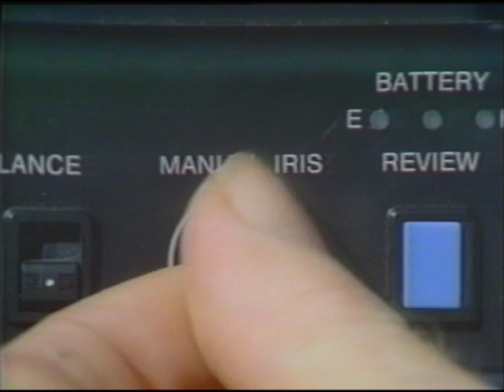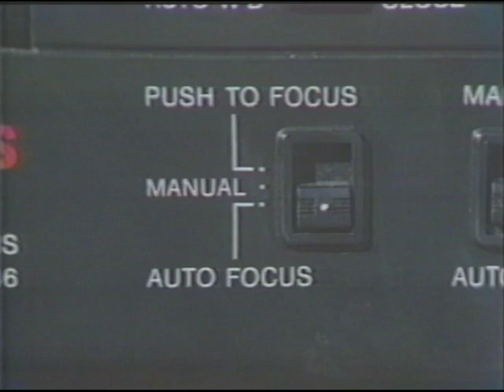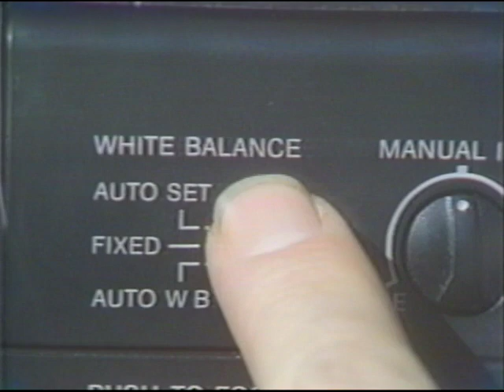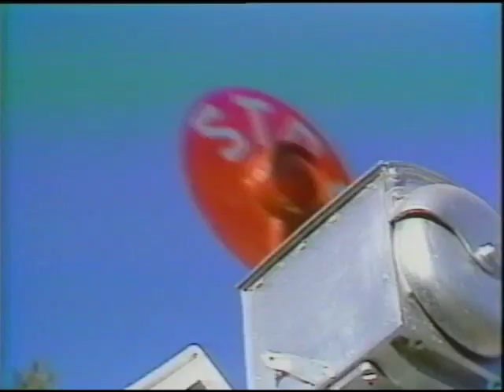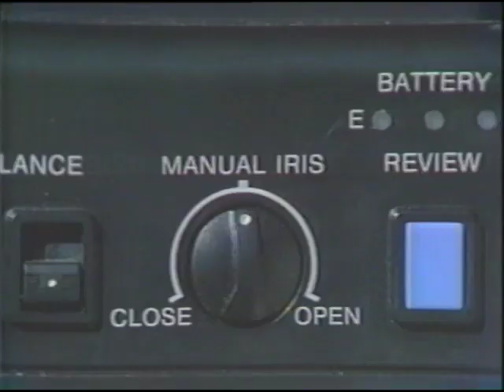Camcorder Class™️ VHS 1990's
LEARN TO USE YOUR VIDEO CAMERA FROM
AWARD WINNING PROFESSIONALS.

Each time you play this tape an Emmy Award
winning cameraman and a former TV Guide
critic will show you exactly how to best operate
your video camera indoors and outdoors.

Introduction by
ROBIN LEACH
Host of "Lifestyles
of the Rich & Famous"

Enjoy the self confidence of knowing how
to record family and friends celebrating:
- BIRTHDAYS & ANNIVERSARIES
- HOLIDAYS & SPECIAL EVENTS
- WEDDINGS
- SPORTS EVENTS

Whether you've invested in a VHS, Beta
or the new 8mm Camcorder system,
invest a little more and learn to use it
from the pros! CAMCORDER CLASS
gives you full course instruction where
you'll Learn from the best videographers
in the business. CAMCORDER CLASS is
packed with vidinstruction, vidinformation
and vidinsights that will make your video
projects look professional!

FREE! GRADUATION DIPLOMA
(Details Inside!)

Vidinstitute
of California

2236 Mariner Square Drive #17 - Alameda, California 94501